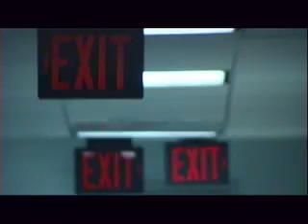Grounds For Divorce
A music video I made at Governor's school with Chad Cooper and the lovely Lenore Romas. The song is "Grounds For Divorce" by Wolf Parade.